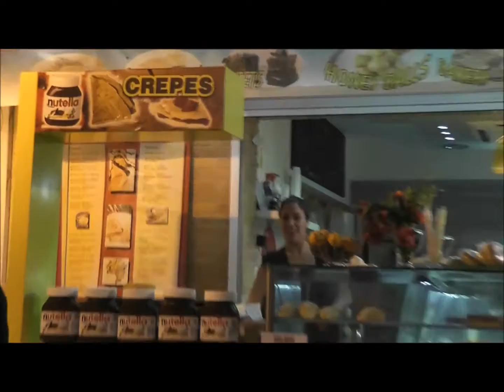11.00pm .Views at Papadiamanti street, Skiathos Town, Skiathos island, Greece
Papadiamanti is the central street of Skiathos Town with most shops, restaurants , fast food and kebab places ,cafeterias, banks , souvenir and other outlets and the sole open air cinema of the island